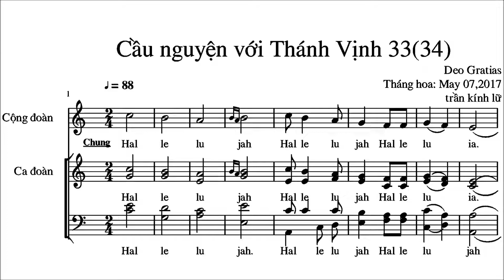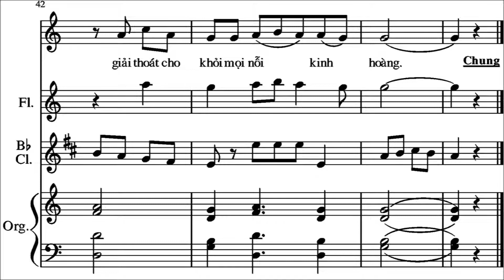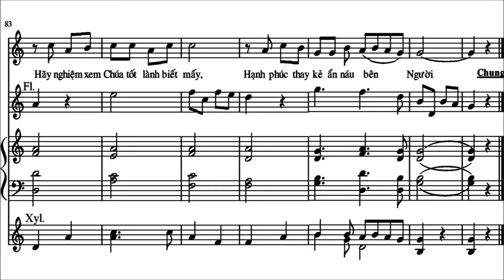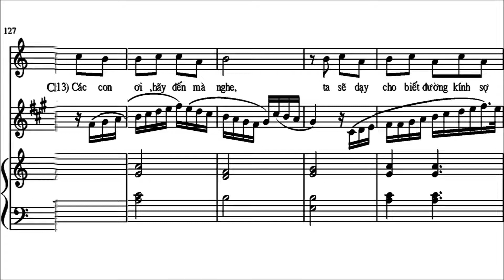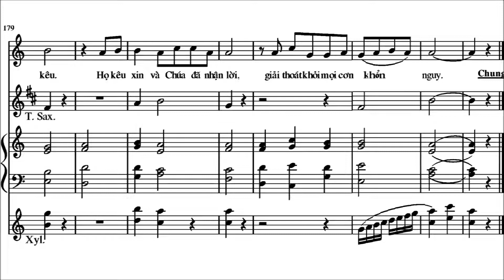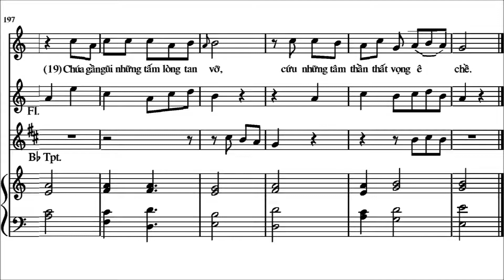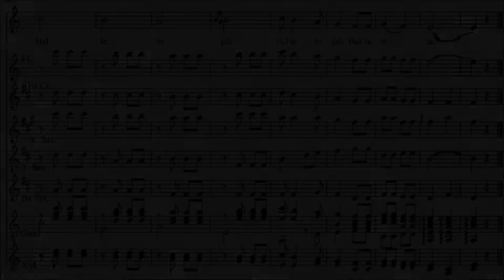Cầu Nguyện Với Thánh Vịnh 33 (Trần Kính Lữ)